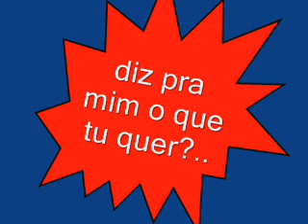diz pra mim o que tu quer...♪